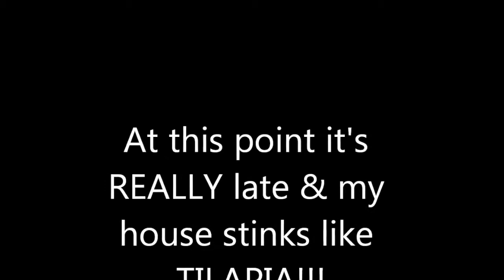Ripped Mel Road to Team Universe Vid #3